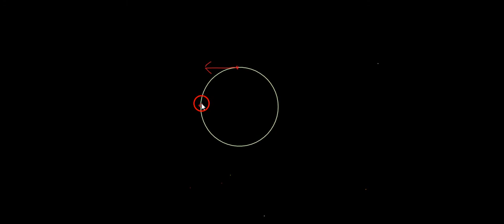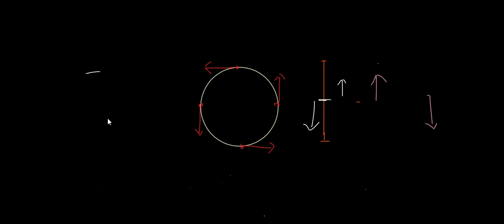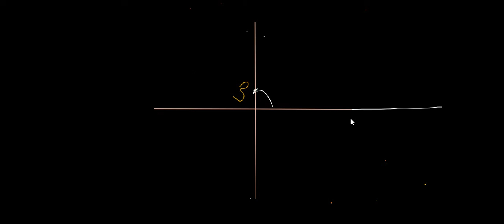Wave (part-2) (Derivation of wave equation)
The thumbnail of this video was created by *Afia Tasnim*